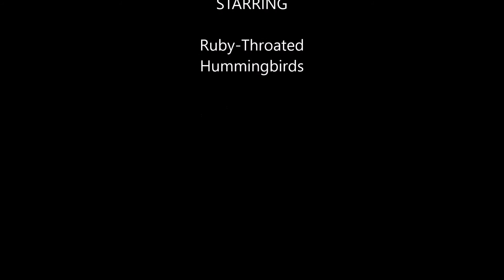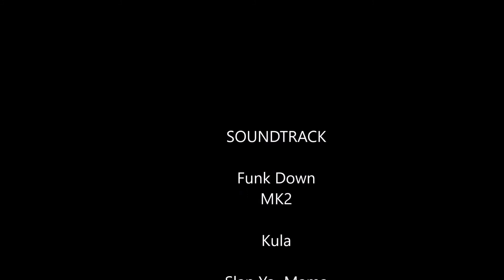Hummingbird Heaven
Ruby-Throated Hummingbirds & Butterflies